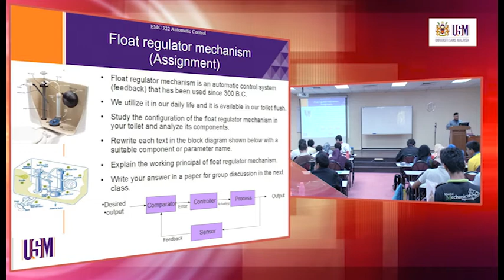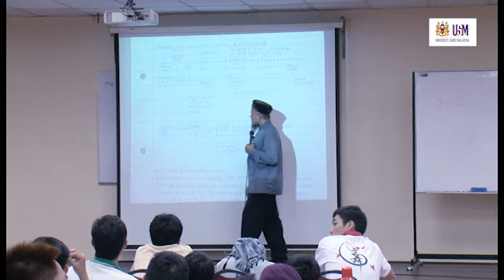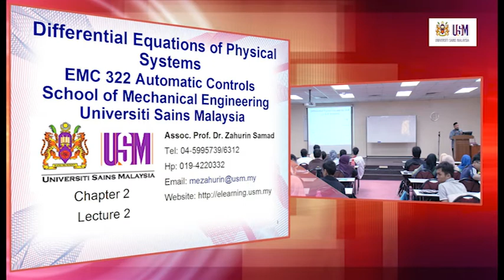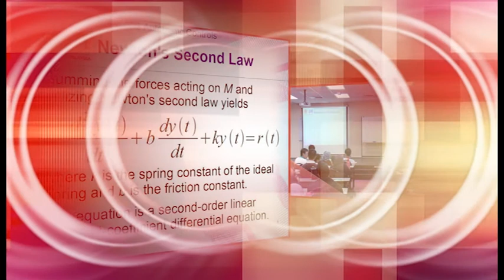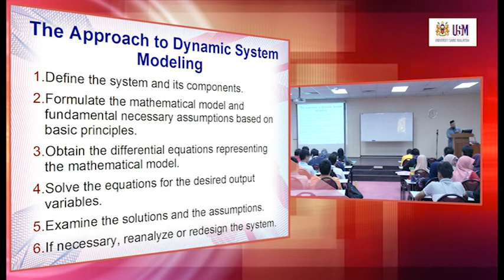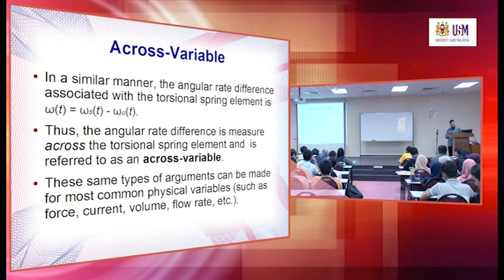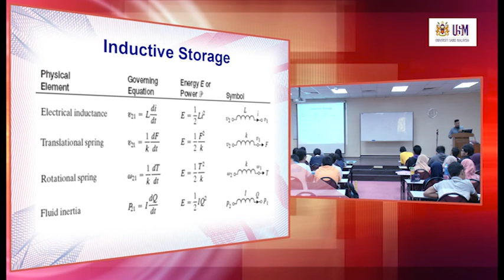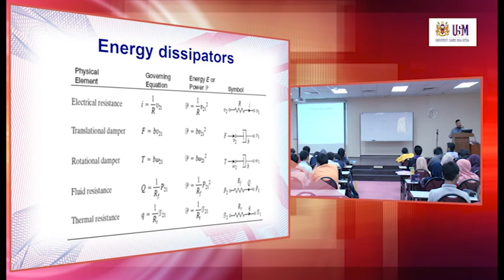EMC322 Lecture 24 February 2014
Chapter 2 - Differential Equations of Physical Systems